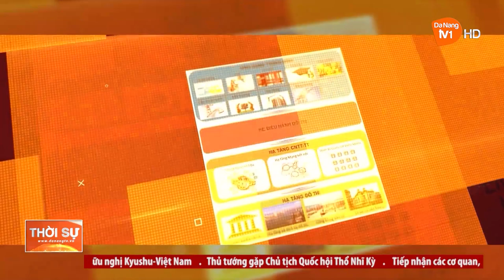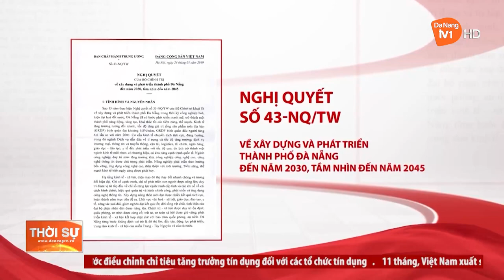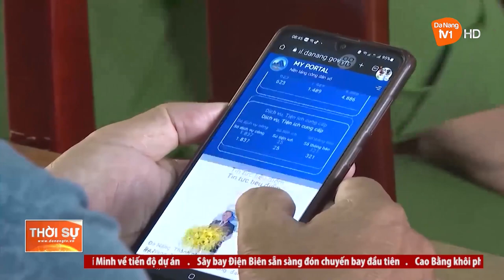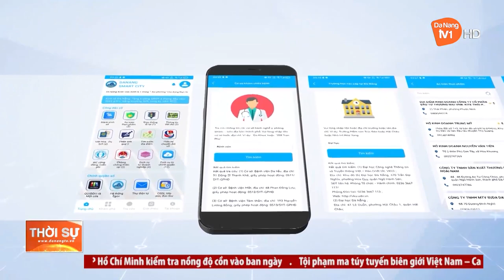HÀNH TRÌNH XÂY DỰNG ĐÀ NẴNG - THÀNH PHỐ THÔNG MINH VIỆT NAM